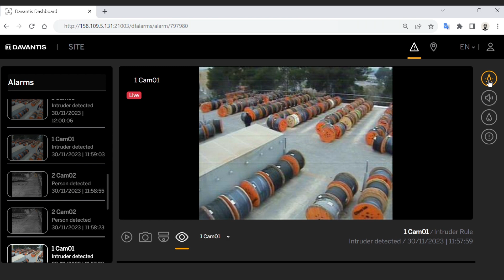Intelligent Alarm Management ARCs: DFUSION Alarms Video Analytics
Alarm management is a critical task to ensure the security of homes, businesses, and communities. Operators at Central Monitoring Stations (CMS) play a crucial role in this process, and their efficiency is essential for providing quick and effective responses to emergency situations. In this context, DFUSION is at the forefront of technology with its new web tool designed specifically for CMS operators.

🎯 Facilitating integration in central monitoring stations
🎯 ClickThru™️ technology: access to photos, videos, and live cameras
🎯 Remote activation of deterrents with DFUSION Alarms
🎯 DFUSION Alarms: innovative web technology
🎯 Agile and intuitive alarm management
🎯 Seamless integration with Action Maps